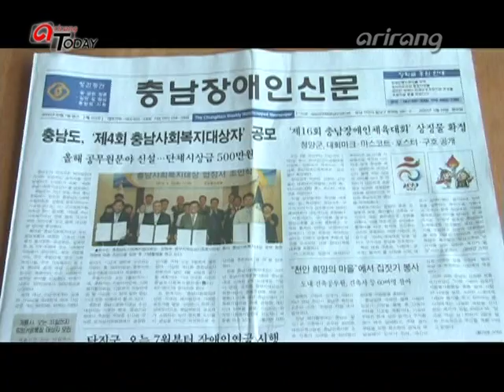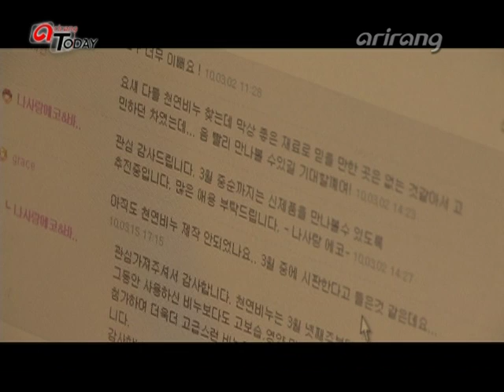[천년초사랑 아내 일본인 에미] 에미네천년초 농장／010-2576-8809 아리랑TV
➊ 이동규(56세) : 천년초의 산증인 재배, 효능 방송(2007)/9회 출연

➋ 29세에 서울성모병원 강척확진(CRP 13). - 강직성척추염 치료 완치 백혈구(CRP 0.1 정상 수치 변형된 척추 CT사진 정상 판정 -, - 매년 6개월마다 CRP와 X-ray검사로 양방학적 완치 확인함(SBS, KBS, JTBC 등)

➌ 천년초 뿌리 T임파구 염증 억제 함유(TNF-A),

➍ 천년초는 : 해열진정, 기관지천식, 소화불량, 위경련증상, 변비, 가슴통증, 혈액순환 불량, 위장병, 뒷목이 당기는 증상, 비염 등을 완화시켜주는 효과가 있는 것으로 알려져 있다.

*에미(아내, 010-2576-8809), 농장주 이동규(남, 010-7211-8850)

◆ 에미네천년초 방송 출연 : KBS 여유만만, 굿모닝대한민국 "내 몸은 내가 지킨다.", TV조선 헬로헬로 "남편을 살린 기적의 천년초", KBS 6시 내고향 "강인한 생명력 천년초"

◆ 2013년 국가지정연구사업- 에미네천년초, 단대약대 공동연구/천년초 추출물 관절염 항염증효과 규명

◆ "특허 출원"- 에미네천년초농장과 단국대 약대 1년간 연구(2012.6~2013.6)] - "13년산 에미네 천년초선인장 추출물의 관절염치료 조성물 개발"의 국가과제로 선정 1년간 연구(2012.6), 천년초 선인장 식물 관절염 항염증 효과 과학적인 수치증명(2013.6)], 천년초 효능이 과학적인 근거가 뒷받침됨.

◎ "13년산 에미네천년초 추출물의 항염증 효과 과학적으로 규명"

◎천년초를 부위별로 수집하여 메탄올 추출물을 구축하고 *NO 생성을 억제하는 항염증효과가 가장 강한 부위를 선별한 결과 천년초 13년산 잔뿌리, 씨앗, 줄기, 열매부분이 가장 강한 활성을 나타냄

Planter cactus use case : Cultivated in yellow soil for 20 years (Asan) ,
24 years of rheumatoid disease ankylosing spondylitis (The hardened back and back were straight, and the inflammation and white blood cell counts at the waist were the same as for the general public.) , A farm that has also appeared in Korean broadcasting , Joint research with Dankook University College of Medicine